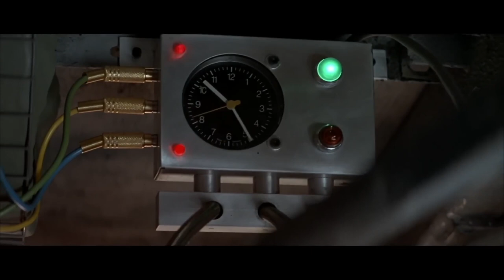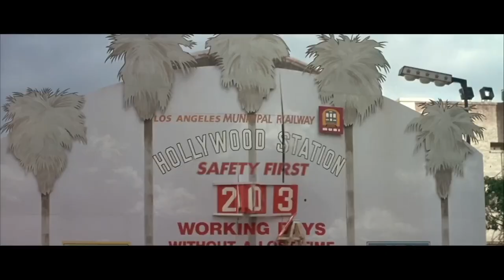SPEED - LateNightDateNight Fri July 5th and Sat July 6th State Theatre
Join us for SPEED at the Late Night Date Night at the State Friday July 5th and Saturday July 6th.  Single tickets $7 and 2 for $10 at the box office!